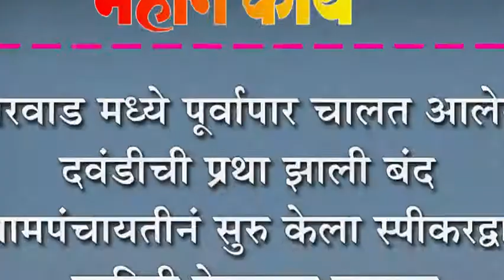बारवाड मध्ये पूर्वापार चालत आलेली दवंडीची प्रथा झाली बंद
बारवाड मध्ये पूर्वापार चालत आलेली दवंडीची प्रथा झाली बंद : ग्रामपंचायतीनं सुरु केला स्पीकरद्वारे माहिती देण्याचा उपक्रम